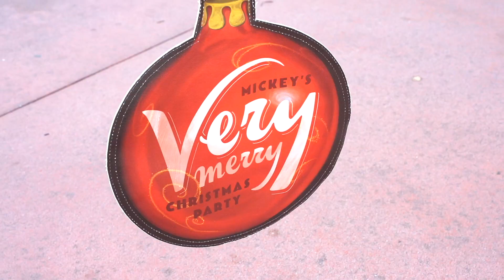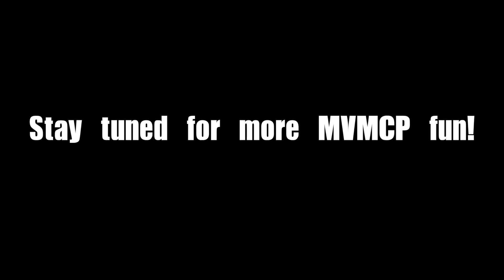Mickey's Very Merry Christmas Party 2019 pt. 1 | Castle Lighting+Dancing with the Kringle Crew!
It's Mickey's Very Merry Christmas Party 2019! We get there early so we can check out the party merch and see some of the Christmas decorations before the party starts. Once things get started, we get our first few party treats, watch Elsa light the castle, and McKinnon gets to dance with the Kringle Crew while we wait for the parade!

$10 off Your First Grocery Order!